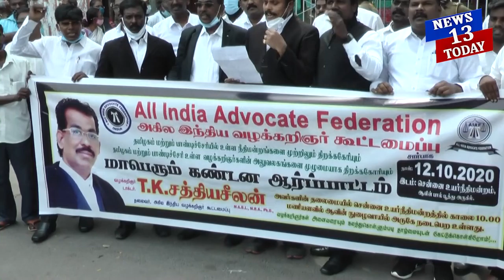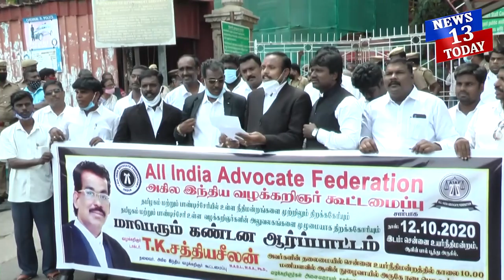நீதிமன்றம் முழுமையாக திறக்கபட வேண்டும் இந்த நிலை நீடித்தால்மாபெரும் உண்ணாவிரத போரட்டம் நடைபெறும்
தமிழ்நாடு மற்றும் புதுவையில் உள்ள நீதிமன்றங்களை முழுமையாக திறக்காவிடில் வருகிற 26ம் தேதி மாபெரும் உண்ணாவிரத போராட்டத்தை நடத்த உள்ளதாக அகில இந்திய வழக்கறிஞர்கள் கூட்டமைப்பின் தலைவர் தெரிவித்தார்.

தமிழ்நாடு மற்றும் புதுச்சேரியில் உள்ள நீதிமன்றங்களை உடனடியா திறக்க வலியுறுத்தி  அகில இந்திய வழக்கறிஞர்கள் கூட்டமைப்பு சார்பில் ஆவின் வளாகம் முன்பு வழக்கறிஞர்கள் கண்டன ஆர்ப்பாட்டத்தில் ஈடுபட்டனர்.பின்னர் போராட்டத்தில் ஈடுபட்ட வழக்கறிஞர்கள் சாலை மறியலில் ஈடுபட்டதால் அங்கு பதற்றம் ஏற்பட்டது.

அதனை தொடர்ந்து செய்தியாளர்களிடம் பேசிய வழக்கறிஞர் சத்தியசீலன்..,

வழக்கறிஞர்களை நீதிமன்றத்திற்குள்  செல்லவிடாமலும் தமிழகம் மற்றும் புதுவையில் உள்ள பார் அசோசியேசன்களை  உடனே திறக்க வேண்டும் எனவும்,இந்த நிலை நீடித்தால் வருகிற 26ம் தேதி மாபெரும் உண்ணாவிரத போரட்டம் நடைபெறும் என்றார்.

மீண்டும் திறக்காவிடில் நவம்பர் 9ம் தேதி மாபெரும் முற்றுகை போராடமும், மனித சங்கிலி போராட்டமும் நடைபெறும். நீதிமன்றத்திற்கு காவல்துறையினர், ஊழியர்கள் மற்றும் குற்றவாளிகள் என அனைவரும் வரும் நிலையில் வழக்கறிஞர்கள் மட்டும் உள்ளே செல்ல அனுமதி மறுக்கபடுவது வன்மையாக கண்டிக்கதக்கது.

வழக்கறிஞர்கள் கழிவறை செல்லவதற்கும், வாகனங்களை நிறுத்துவதற்கும் வசதி இல்லாத நிலை உள்ளது.இதனை நீதிமன்றம் கருத்தில் கொள்ளாமல் வழக்கறிஞர்களை பலி வாங்கும் நோக்கில் செயல்படுகிறது.
எனவே தலைமை நீதிபதி இந்த பிரச்சனையில் தலையிட்டு இதற்கு தீர்வு காணவேண்டும் எனக் கூறினார்.

நீதிமன்றம் முழுமையாக திறக்கபட வேண்டும் எனவும், வீடியோ கான்பிரன்ஸ் முறை ஒழிக்கபட வேண்டும்
என்றார்.இதனை உடனே பரீசீலிக்காவிடில் வருகிற 26ம் தேதி உண்ணாவிரத போராட்டமும் அதனை தொடர்ந்து நவம்பர் 9 தேதி அகில இந்திய கூட்டமைப்பு வழக்கறிஞர்கள் ஒன்று திரண்டு உயர்நீதிமன்ற முற்றுகை போராட்டம் மற்றும் மனித சங்கிலி போராட்டம் நடத்த உள்ளோம் என தெரிவித்தார்.

பேட்டி - சத்திய சீலன். (( அகில இந்திய வழக்கறிஞர்கள் கூட்டமைப்பின் தலைவர்.))